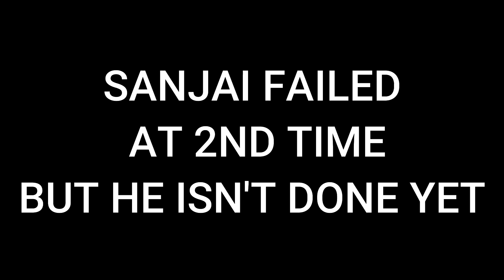SANJAY THE CHAMPION || Debut to SMASHY SUB Season-1 highlights || Free Fire Custom Tournament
Its me 2PTG, happy to welcome you to this Live stream Nanba & Nanbi.. Am here to entertain, you guys with FACE CAM Reactions.

ONE LIKE + ONE SHARE = BIG SUPPORT FOR ME,

Enoda Garena Free Fire Uid and Device Details enanu Keela Paathu Therinjukonga Nanba & Nanbi.

HOST : 2PTG YT PRINCE
FF UID: 45344255 ( I am the first owner & The Last Owner of this ID  so Don't ask me if this is purchased ID or Glitch File, it will hurt my feelings )

(for 100 Members only join. if the link expires please checkout the latest video for the link )

Device Details: i9 Processor with GTX 1650 Nvidia Processor.
Mobile Device: One Plus 7

If you like my videos , please do follow me on below platforms

If You wanna Sponsor to this channel, please use the below UPI ID for it.

UPI ID: prankprincetamilgamer@okaxis

2) Gaming  With Kadhir
3) Tamil Village Traders
4) KP Miracle

Most Searched Words in India on last 30 Days

1.free fire upcoming events
2.boss officials.
3. assassin army
4. how to get v badge in free fire
5. ob30 update free fire
6. free fire max
7. free fire max kaise download karen
8. free survival fire battleground
9. alpha free fire
11. free fire shorts
12. free fire max gameplay
13. free fire max download
14. cobra bundle free fire
15. free fire dialogue
16. how to download free fire max
17. how to download free fire in laptop
18. next diamond royal free fire
19. new gold royal free fire+
20. free fire new redeem code
21. October elite pass free fire 2021
22. pro league free fire
23.next weapon royal free fire
24. alpha gaming
25. akshay gaming ff
26. ff redeem code today
27 ff new event today
28. ruok ff
29. WHITE444
30. 2ptg